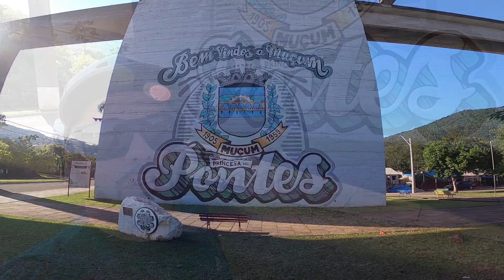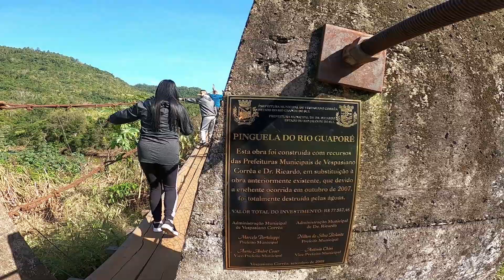Viaduto V13 , Vespasiano Correa, RS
Neste vídeo vamos te mostrar o maior viaduto da América Latina o viaduto 13 , também o viaduto 12 e o 11 que é vazado, e ainda conheceremos a cascata garganta do diabo.